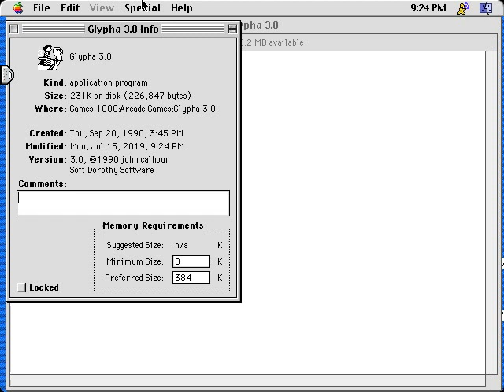Glypha v3.0 (Macintosh game 1990)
Glypha is a platform action game by John Calhoun, Soft Dorothy Software.
The main player must battle against sphinxes with only one lance and winged steed.

You must collide with the sphinxes and be higher than they are when you hit.